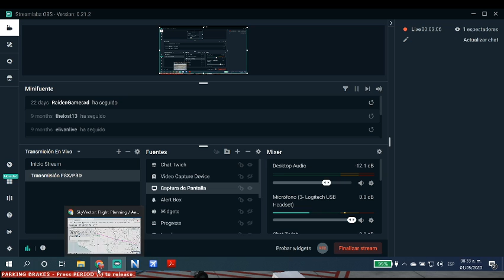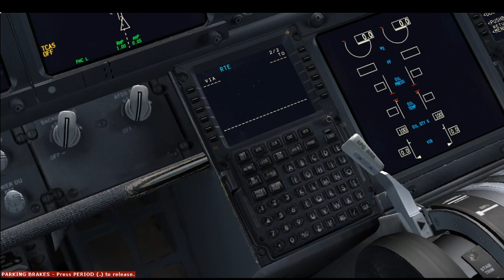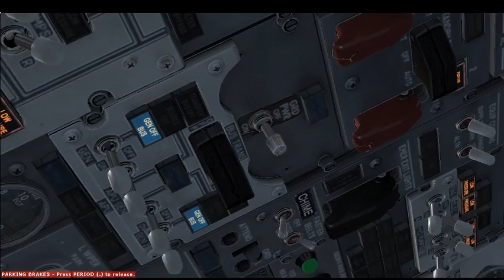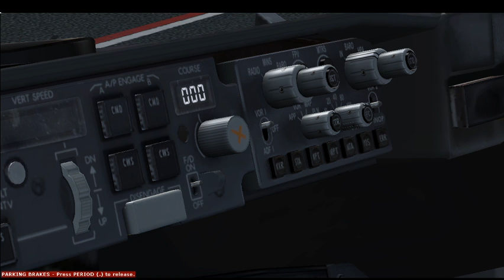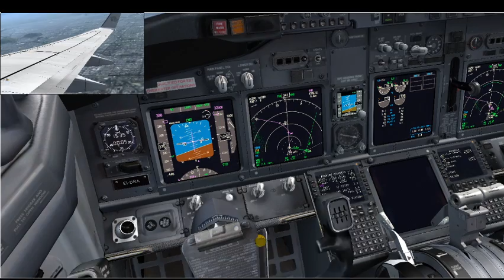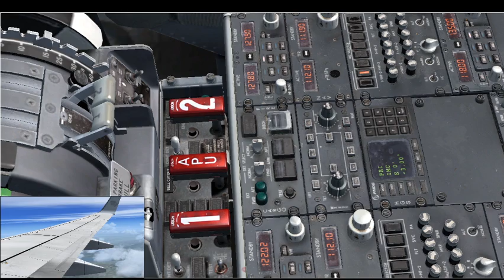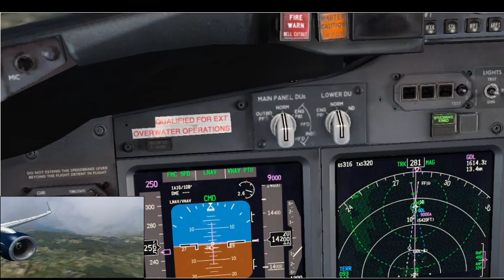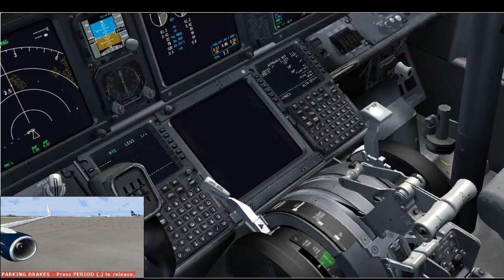FSX || México MMMX ✈ Guadalajara MMGL 737-8W Aeroméxico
Vuelo dentro de México México MMMX ✈  Guadalajara MMGL 737-8W Aeroméxico

MMMX RW23L

MMGL RW10

ATC ROUTE: PTJ5B PTJ UJ65 MLM UJ12 GDL DCT

Addons:

*   GSX. Ground Services Level 2
*   Active Sky Next
*   Ivap de IVAO.
*   Ultimate Traffic Live
*   REX 4 + Soft Clouds
*   TopCat
*   PFPX
*   ORBX Global
*   ORBX North America
*   ORBX Europe .